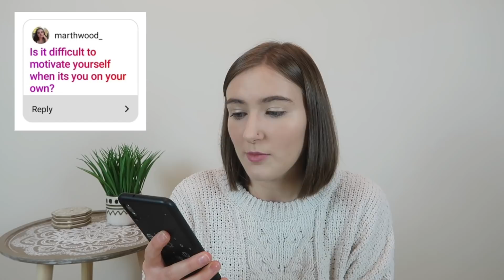I Moved Out! | Q&A